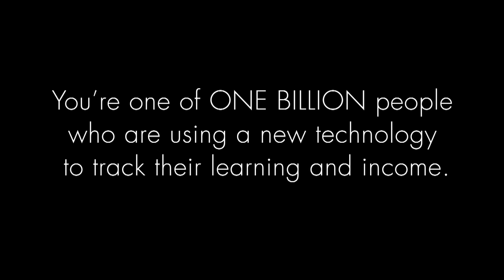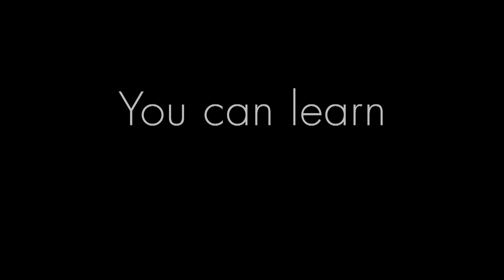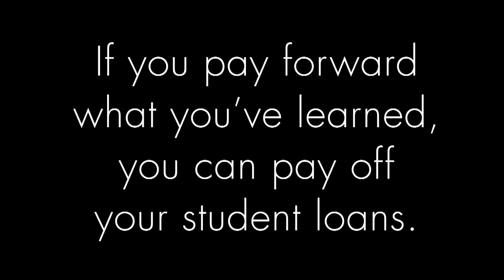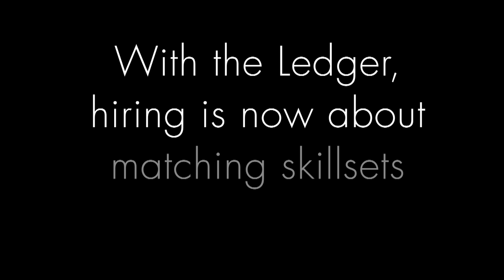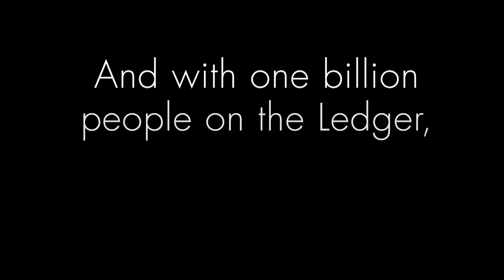Learning is Earning 2026 - A partnership between ACT Foundation & IFTF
Play the game, make the future.